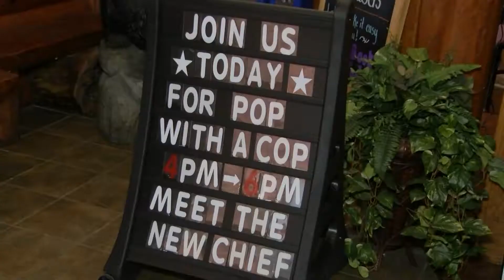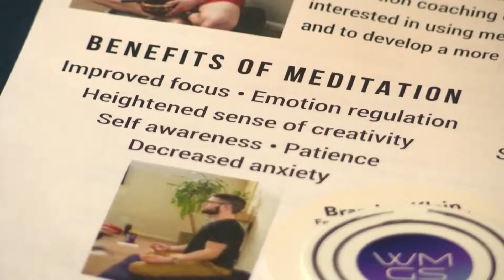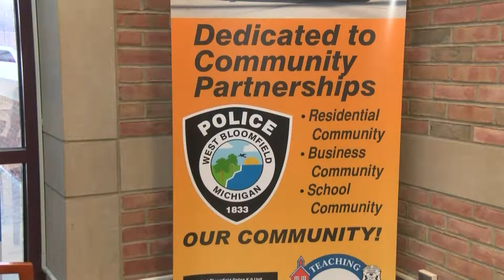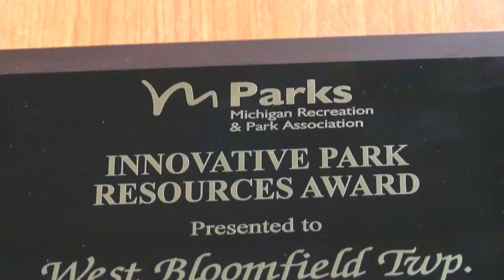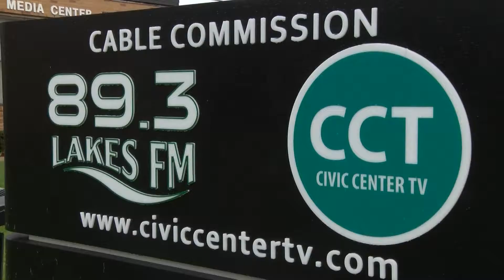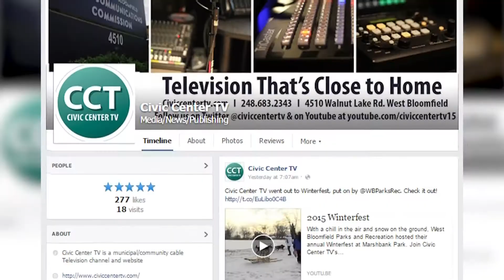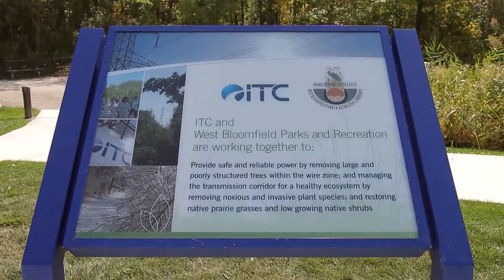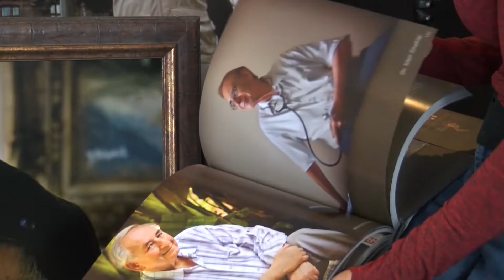The Splash, Episode 122, The Best of 2018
On this week's episode of "The Splash," we look back on some of our favorite stories from 2018, remember some of our most interesting conversations with people in our community, and celebrate those who went out of their way to help others in 2018!